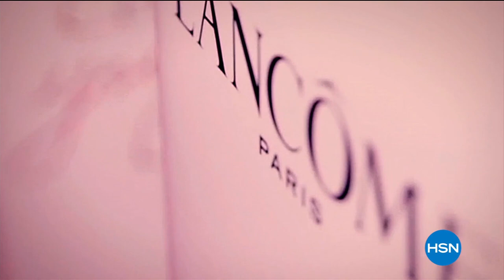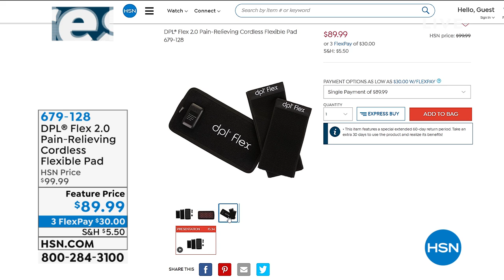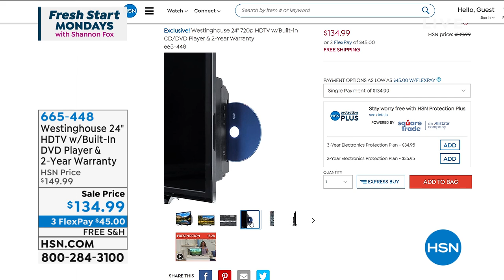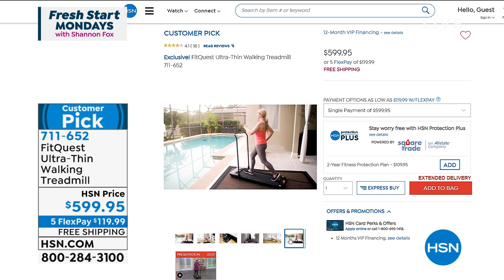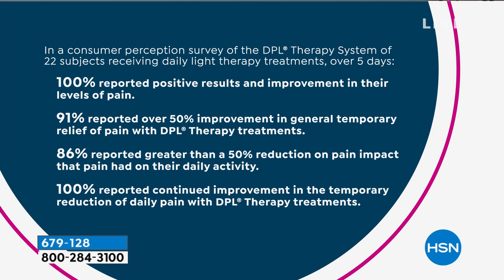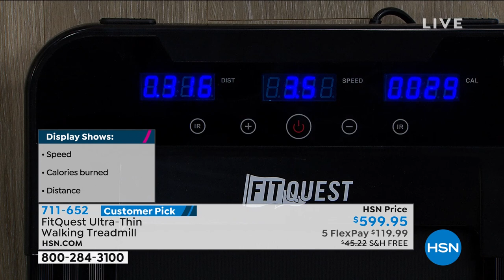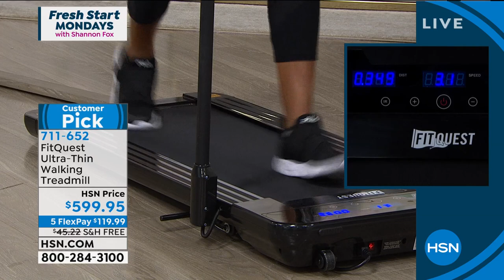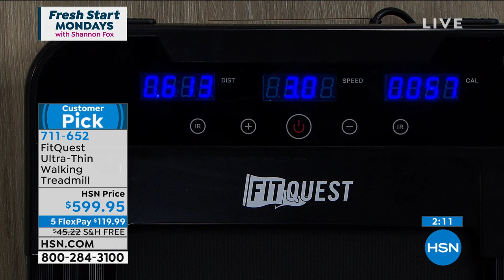HSN | Fresh Start Mondays with Shannon Fox 01.11.2021 - 01 PM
Discover fresh ideas and new products to help you live your happiest life with host Shannon Fox.